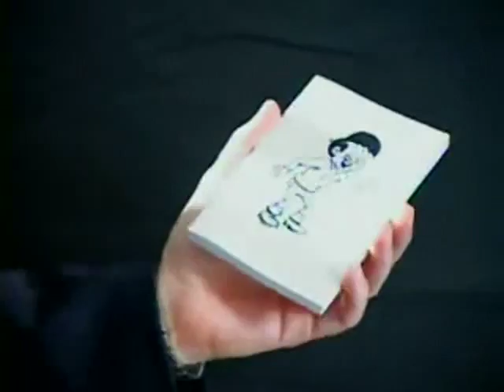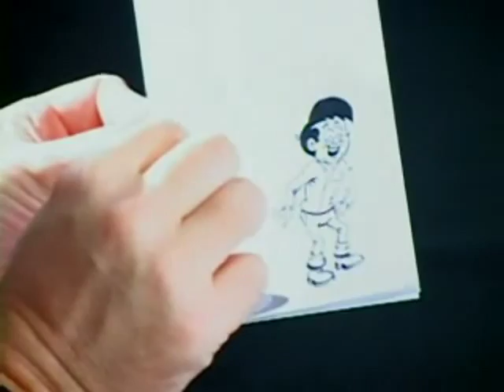Flick Por:Mark Mason y JB Magic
DESCRIPCION:
La sensación en animación!
Desde J B Magic viene del acto comico de bolsillo de Wayne Dobson.
Sin paquetes de cartas y sin empalmes. Se le pide a un espectador que piense en una carta. las páginas de un libro pequeño de 6 X 4 pulgadas se hojean, la historia se muestra mientras se pasan las hojas. Un pequeño niño de cartón entra dentro d eun bolsillo y retira una carta bicycle. El mago exclama que es la carta pensada por el espectador, para probarlo se pide al espectador que busque dentro de la bolsa del saco delmago,lo hace y hay solo y unicamente una carta en el bolsillo, cuando se retira es la carta pensada por el espectador!!
 NO INDICES
AUTOMATICO
RESETEO INSTANTANEO
APRENDELO EN DOS MINUTOS
PERFECTO PARA MAGIA DE SALON
Viene completo con libro especial y un dvd con instrucciones paso a paso (en inglés)y manejos extras.